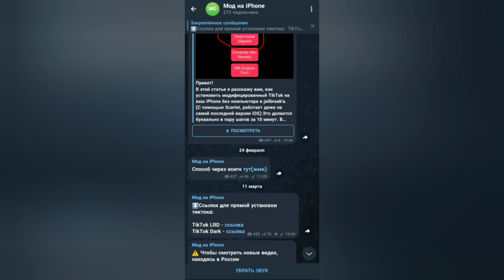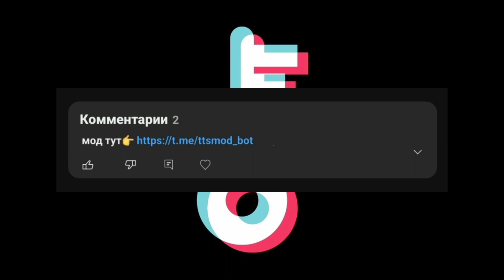КАК СКАЧАТЬ НОВЫЙ ТИКТОК МОД НА АЙФОН ИЗ РОССИИ ТИКОК БЕЗ ОГРАНИЧЕНИЙ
Ссылка на бота в комментариях

Либо вводи в поиске тг @ttsmod_bot